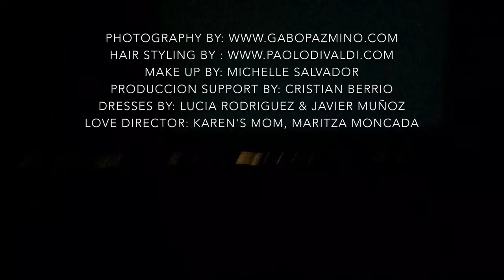Behind the scenes - KAREN HOYOS photoshoot 2015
Sneak peak behind the scenes of the latest photo-shoot for Celebrity Coach and International Motivational Speaker, KAREN HOYOS

Words from Karen:
A wonderful production with a magical team!
CREDITS:
Amazing photography by: The boss, Gabo Pazmino
Celebrity hair styling by: My dear friend Paolo Di Valdi
Beautiful Make up by: Michelle Salvador
Production Assistance: Unstoppable Xtian Andres Berrio
Love Director : My divine mother Maritza Moncada
Dresses by: the amazing designers Lucia Rodriguez & Javier Muñoz.
And...delicious vegan empanadas provided by the new vegan restaurant V-Spot in the village and wonderful host by: Danny Carabano
Palabras de la coach de celebridades y motivadora internacional, KAREN HOYOS

Una miradita detrás de camarás de mi más reciente producción de fotografía con un equipo maravilloso!
CREDITOS:
Maquillaje hermoso por: la linda Michelle Salvador y esposa de Gabo :)
Asistencia de producción: El imparable Cristian Berrio.
Directora de amor universal: Mi divina madre, Maritza Moncada.
Hermosisimos vestidos por los grandes diseñadores Lucia Rodriguez y Javier Muñoz
Y. Las deliciosas empanadas que nos alimentaron despues de una gran jornada por el nuevo restaurante vegano en el village V-Spot por nuestro anfitrión Danny Carabano